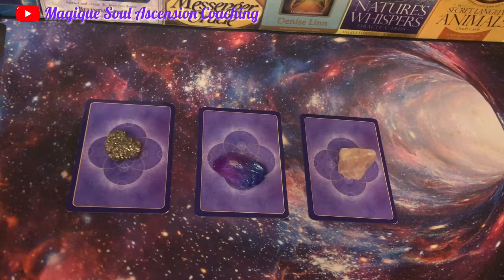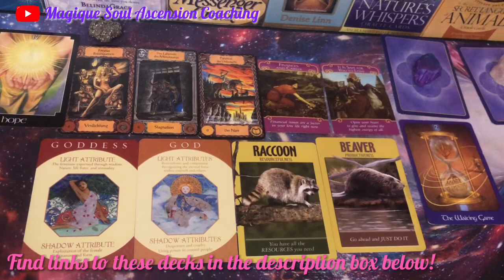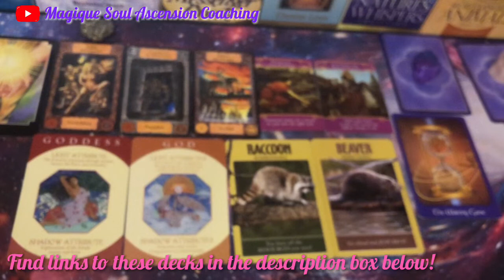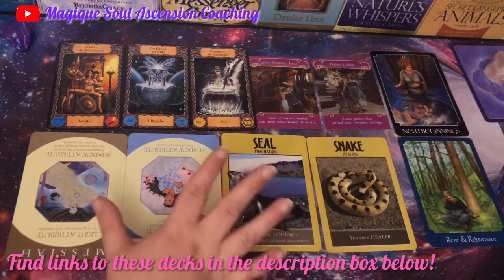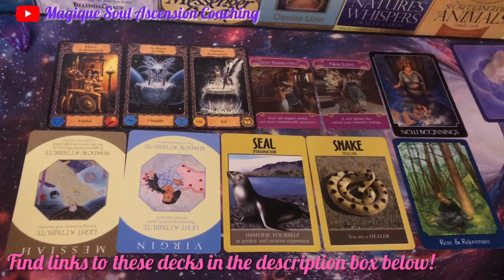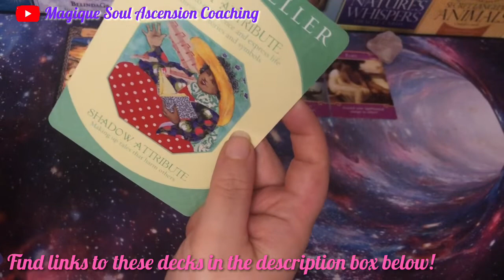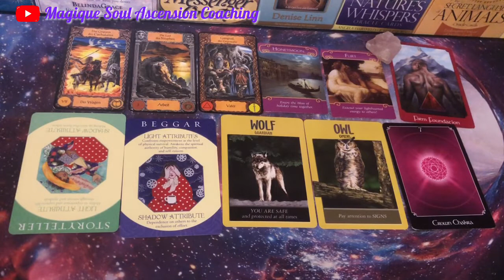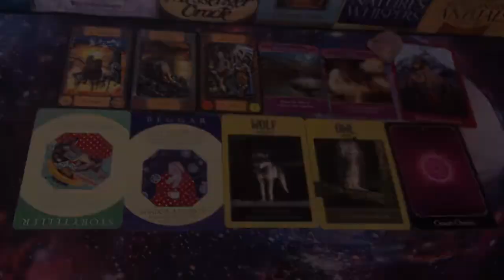CHANNELED MESSAGE from Your PET - Alive or Deceased - PICK A CARD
In this Pick a Card you pet (cat, dog, horse, rabbit or other) gets a chance to talk to you and give you a message. The messages can vary from how they experience or experienced their life with you, but also on what kind of energy or worry of yours they pick up.

Your pet can be alive or already have crossed the rainbow bridge. Please also note, that in each pile there are different scenarios coming through and not all will resonate with you, so just claim what is your message an let the rest fly, it is meant for someone else!

This reading is dedicated to Minnie, whom I adopted from the animal shelter in 2007, when she was about 1.5 years old - we spent 15 years together with my other two (cat) boys. She crossed the rainbow bridge earlier this month. She is missed!  🌈

I talk about lot about manifesting love, you get in depth Twin Flame / coaching, or love and relationship coaching in general.

WIN A FREE READING: I will give away 2 free readings once I hit 500 subscribers. I am available for personal readings! 🔮

TIMESTAMPS ARE BELOW! ⬇️

Links to the Decks I used:
Archetype Cards:

The Romance Angels:

The Psychic Tarot Oracle Cards:

Mythen Tarot:

Power Animal Oracle Cards:

Would you like to tip my coffee jar?

💜💚*THEIR MESSAGE FOR ME* 💚💜

🕒 Timestamps: 📌
Pick Your Pile: 0:00
Pile 1: 1:28
Pile 2: 14:30
Pile 3: 27:46

If you think this video might be of help to somebody else, please share it as well! 🙏💜

I primarily focus on past live relationships, different soul relationships (soulmates, twin flames, etc) and of course the spiritual journey to (inner) Union and awakening. For me this happened organically when I picked up certain Tarot decks and realized, that they gave me glimpses into past lives of my clients.

All of my readings are very thorough and in depth.

If you want to know which decks I used you can ask me in the comments below! :-)